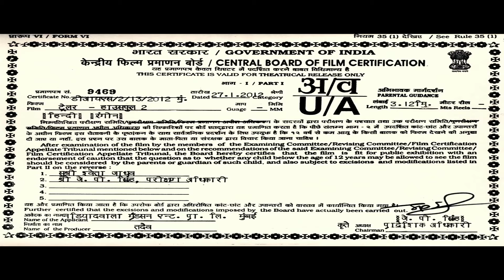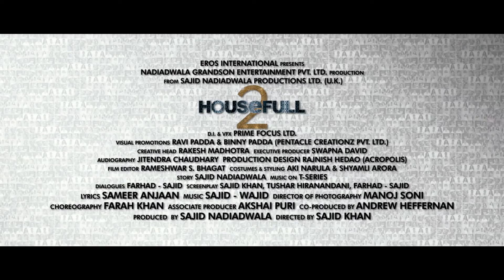HOUSEFULL 2 - Official Trailer [HD]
Now Watch the HF2 Trailer in High Definition